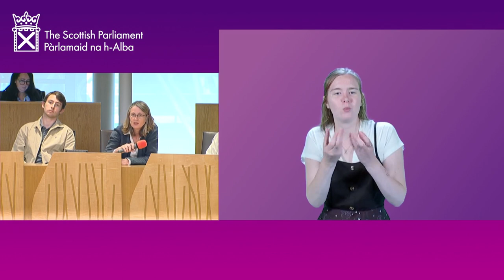Festival of Politics 2023: In Conversation with Michael Portillo (BSL) - 10 August 2023